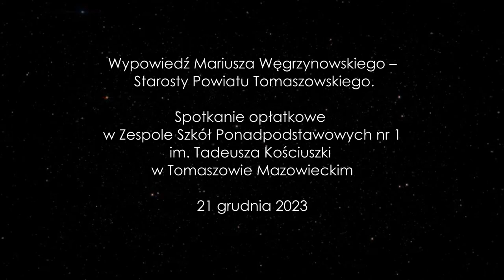Wypowiedź Mariusza Węgrzynowskiego – Starosty Powiatu Tomaszowskiego. Spotkanie opłatkowe w ZSP 1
„Panie Dyrektorze, szanowni Państwo, panowie oficerowie, drogie grono pedagogiczne i przede wszystkim Wy, drodzy uczniowie, chcę bardzo serdecznie na początku pogratulować, za ten wspaniały naprawdę wspaniały, wyjątkowy występ, w którym w centrum uwagi był Jezus Chrystus, Boży Syn. To jest ważne, żebyśmy pamiętali, że te święta to święta Bożego Narodzenia. To, co zostało podkreślone, przychodzi na świat Jezus Chrystus - Syn Boży przychodzi z miłości do nas po to, by nas zbawić, żebyśmy pamiętali o tym, co jest dla nas najważniejsze, czyli zbawienie w życiu każdego człowieka. Najważniejsze jest zbawienie i ta możliwość dzielenia się, tego wyjątkowego szczęścia i miłości z Bogiem. W tych wszystkich elementach tego występu pojawiała się miłość, miłość Świętej Rodziny, która dla nas jest wzorem do tego, jak powinny wyglądać nasze rodziny. Miłość w swojej rodzinie, miłość szeroko rozumiana w gronie nie tylko najbliższych, ale naszych przyjaciół w danych społecznościach, w których żyjemy. Ta miłość powinna być obecna, ona powinna przenikać to wszystko, co jest związane z naszym życiem i szczególnie ten wyjątkowy dzień, jakim jest Wigilia, kiedy łamiemy się opłatkiem, ma być dla nas takim momentem zwrotnym, czyli przepraszamy się za te wszystkie trudne sprawy, jakie w naszym życiu się pojawiają, ale życzymy sobie tej miłości, wzajemnego przebywania ze sobą, życzliwości, szacunku i chcemy na nowo układać kolejne nasze sprawy, żeby to było widoczne, jaki mamy względem innych osób szacunek, mamy życzliwość. Miłość taka międzyludzka, żebyśmy mogli normalnie współpracować.
Dziękuję bardzo nauczycielom, którzy przygotowali młodzież, ten dobór słów, odpowiednich tekstów, pokazuje, że pamiętacie Państwo o tym, co chcecie przekazywać i co chcecie uczyć naszą młodzież oprócz tej nauki ogólnej, technicznej, bardzo ważne jest, żeby przygotować w sposób odpowiedni młodych ludzi do dorosłego życia, do funkcjonowania w rodzinie. I na pewno powtarzanie tych form w samej rodzinie, szkole, jak również w Kościele Katolickim da określone efekty, formowanie odpowiednich postaw młodych ludzi. To jest bardzo ważne.
Drodzy Państwo, ten wyjątkowy czas, który wzbudza w nas refleksję nad naszym życiem to czas, kiedy staramy się myśleć w sposób szczególny o rodzinie, kiedy spotykamy się w swoim gronie, kiedy zjeżdżają się bliscy, często z odległych terenów naszego kraju, Europy czy świata, po to, żeby właśnie spotkać się na wieczerzy wigilijnej, żeby wspólnie połamać się opłatkiem. To jest wyjątkowa tradycja, która jest niespotykana w innych państwach. To Polska jest tym wyjątkowym krajem, który zwraca uwagę na to wszystko, co wiąże się z rodziną, z miłością. I wtedy, bez względu na różne sytuacje przyjeżdżają nasi bliscy. Cieszymy się ich obecnością, radujemy się, że są z nami w tych wyjątkowych dniach, zarówno w dniu wigilijnym, jak i w tych dniach świątecznych Bożego Narodzenia. To jest radość z przebywania ze sobą. To jest radość z tej obecności, która w dzisiejszych czasach jest wyjątkowa. Rozjeżdżamy się w poszukiwaniu pracy, rozjeżdżamy się w różne miejsca, poszukując pewnych, czasami ktoś powie nowych, możliwości rozwoju wewnętrznego i zewnętrznego człowieka, ale te Święta Bożego Narodzenia to jest ten moment, to jest ten czas, kiedy rzeczywiście wracamy do korzeni. Chcemy pamiętać o swojej rodzinie i być z nią obecnym. Ta tradycja związana z tym, że zostawiamy jedno miejsce przy wigilijnym stole dla tych wszystkich, którzy są samotni, którzy być może w danym momencie nie mają możliwości spotkać się z rodziną. Zaprośmy ich do wigilijnego stołu, zaprośmy sąsiadów, znajomych, żeby wspólnie mogli nacieszyć się tymi Świętami Bożego Narodzenia.
Drodzy Państwo, na ten czas wyjątkowych Świąt Bożego Narodzenia życzę Wam wszystkim, żeby to były Święta przepełnione miłością, życzliwością, wzajemną serdecznością i żeby Pan Jezus Chrystus, który jest źródłem wiary, nadziei i miłości, obdarowywał Was wszystkich swoim sowitym błogosławieństwem i łaskami, zarówno w tym czasie Świąt Bożego Narodzenia, jak i w całym nadchodzącym 2024 roku. Szczęść Boże i wszystkiego dobrego.” – złożył życzenia zebranym uczniom i nauczycielom Mariusz Węgrzynowski – Starosta Powiatu Tomaszowskiego.